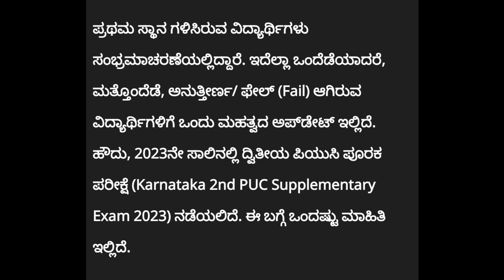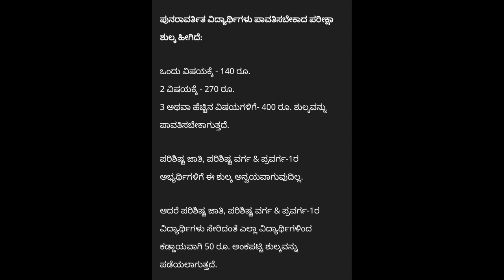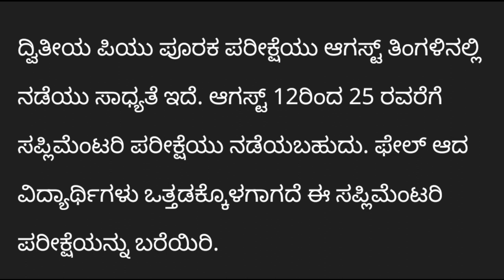PUC EXAM 2023|LATEST UPDATE TODAY|students solution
Upi id:hatersvtu@ybl

how to pass kannada exam,
puc supplementary exam 2022 karnataka how to apply,
when is 2nd puc exam 2022 karnataka,
when is supplementary exam 2022 in karnataka 2nd puc,
when is supplementary exam result 2022 in karnataka 2nd puc